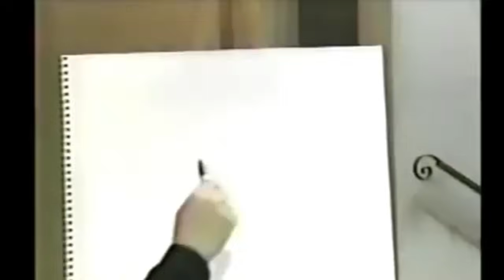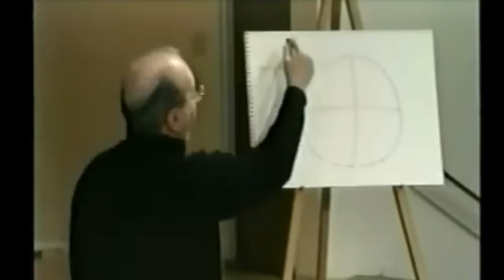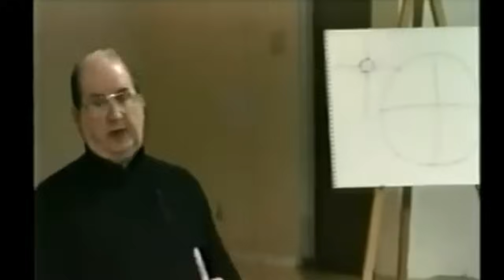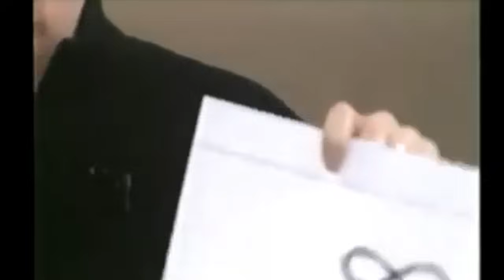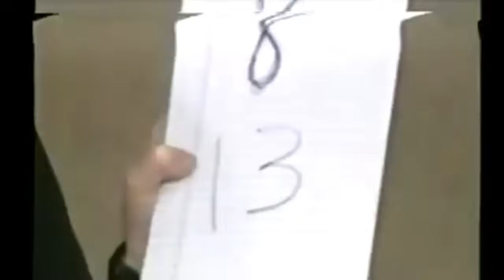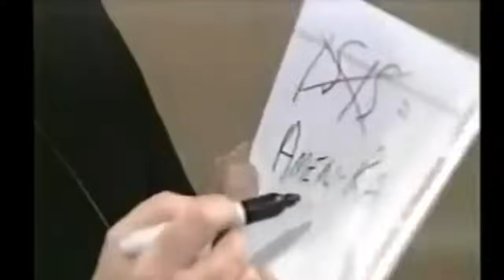Jordan Maxwell - Full Live Occult World Presentation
For Critical Review Jordan Maxwell was an independent scholar in the field of occult / religious philosophy. His interest in these subjects began as far back as 1959. He served for three and a half years as the Religion Editor of Truth Seeker Magazine, America's oldest Freethought Journal (since 1873). His work exploring the hidden foundations of Western religions and secret societies creates enthusiastic responses from audiences around the world.

Jordan Maxwell has conducted dozens of intensive seminars, hosted his own radio talk shows, guested on more than 600 radio shows, and written, produced and appeared in numerous television shows and documentaries (including three 2-hour specials for the CBS TV network, as well as the internationally acclaimed 5-part Ancient Mystery Series - all devoted to understanding ancient religions and their pervasive influence on world affairs today.